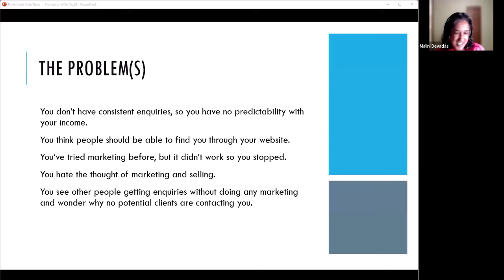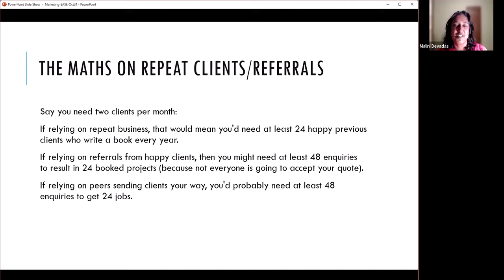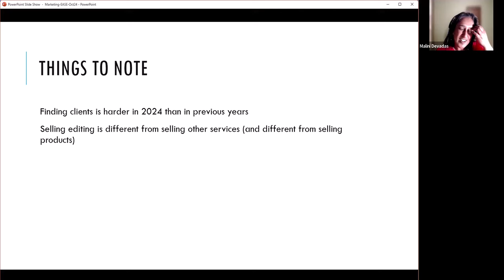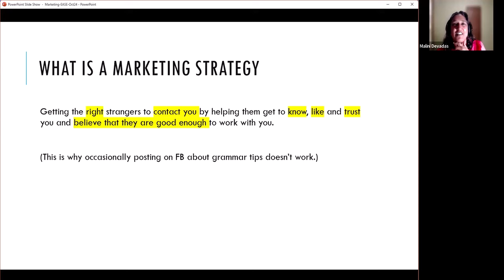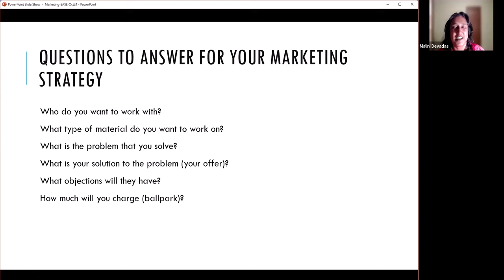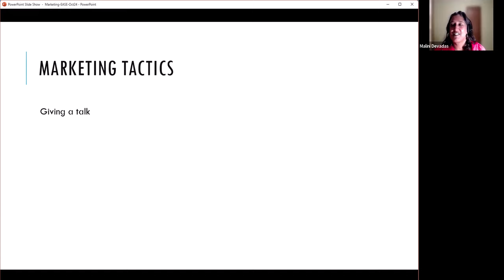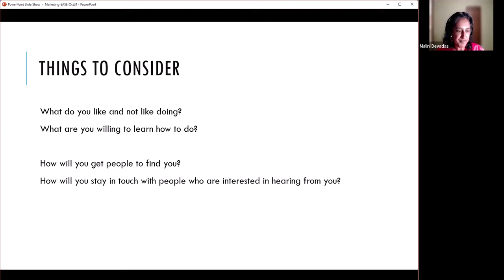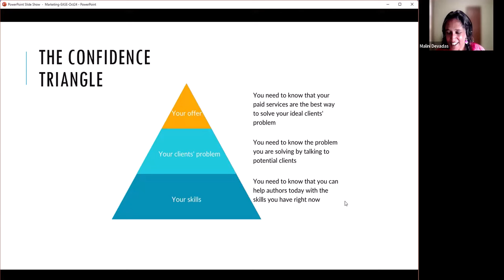Marketing and selling: Essential skills for freelance editors (EASE India webinar)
EASE India Webinar: Marketing and selling: Essential skills for freelance editors
Presented by Dr Malini Devadas

In this webinar presentation, Dr Malini Devadas explains the difference between marketing and selling and why you must learn these skills if you don’t have enough clients. Tips are provided on how to get started with both, no matter what your niche is and how long you have had your business.

Index:
00:14 Welcome and introduction from webinar host, Anita Nagarajan
01:25 Malini Devadas
05:09 Different types of potential clients
17:45 Marketing and selling
21:39 Strategy
34:31 Tactics
42:22 Things to consider, what to talk about, and common objections to getting started
49:50 Q&A session
1:04:08 Closing remarks from Anita and Malini

Information of past and future training sessions hosted by EASE can be found on our events pages

About the speaker:
Dr Malini Devadas, MD Writing and Editing and The Confident Freelance Editor, Australia
Dr Malini Devadas has been a professional editor for 20 years. In 2018 she retrained as a mindset coach and created a separate business so that she could help freelance editors find more clients and earn more money. She is the host of the popular podcast, The Confident Freelance Editor.